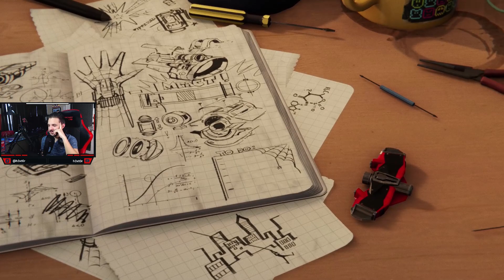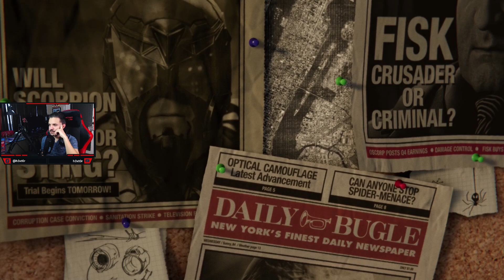What Happened to Spider-Man? - Episode 1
Marvel's Spider-Man[a] is an action-adventure game developed by Insomniac Games and published by Sony Interactive Entertainment. Based on the Marvel Comics superhero Spider-Man, it is inspired by the long-running comic book mythos, and adaptations in other media. In the game's main storyline, the super-human crime lord Mr. Negative orchestrates a plot to seize control of New York City's criminal underworld. With Mr. Negative threatening to release a deadly virus upon the city, Spider-Man must confront him and protect the city, while navigating the personal problems of his civilian persona, Peter Parker.